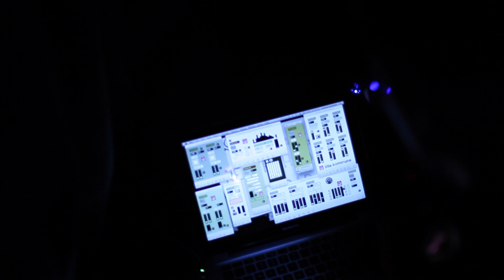Solhorn: Foton-synthesizer med ild-mandala-sequencer (uddrag) – Jazzhouse 2013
Solhorn: Foton-synthesizer med ild-mandala-sequencer (uddrag)

Jazzhouse, Copenhagen, Denmark

Elektronik: Michael Mørkholt og Benedikte Sander Laursen

Foto: Ralf Christensen